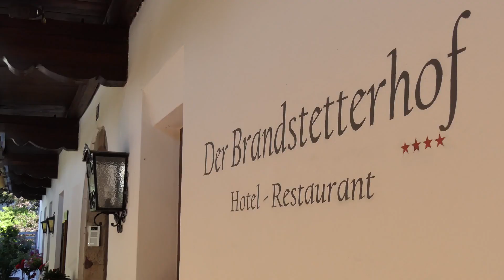Brandstetterhof: Die Hotelphilosophie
Klaus Lindebner erklärt im Video die Philosophie des Brandstetterhofes